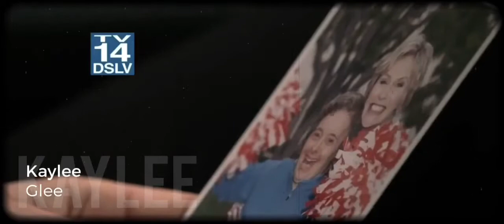Glee = Sue Sister's Funeral